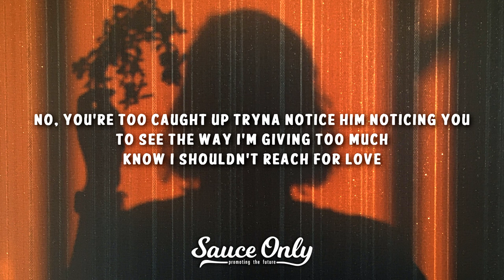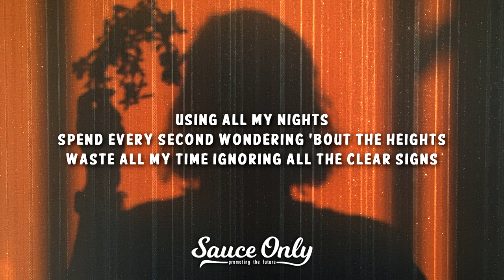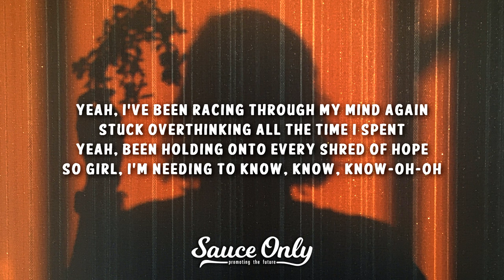MICO - another soul (Lyrics)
» Lyrics for "another soul" by MICO:

[verse 1]
no, you're too caught up tryna notice him noticing you
to see the way i'm giving too much
(know i shouldn't reach for love)
but i'm too caught up analyzing the things you say
'stead of listening to the way you talk
(it just confirms that i've lost)

[pre-chorus]
i've been using all my nights
spend every second wondering 'bout the heights
waste all my time ignoring all the clear signs
no, you were never ready for us
it's selfish thinking it was

[verse 2]
'cause you're too caught up on the drama from yesterday
while i'm thinking 'bout everything we have
wish you could see all the plans
that i've been caught up tryna organize in my head
while you're still thinking if he said enough
i wish i knew when to stop, stop, stop, oh

[pre-chorus]
using all my nights
it's selfish thinking it was, 'cause

[chorus]
i needed someone who cared
you needed somebody there
i said things i couldn't bear for anybody else
i wish i left it alone
'cause now i'm needing to know
was i the one, or just a fill-in for another soul?

[post-chorus]
just a fill-in for another soul

[bridge]
yeah, i've been racing through my mind again
stuck overthinking all the time i spent
yeah, been holding onto every shred of hope
so girl, i'm needing to know, know, know-oh-oh